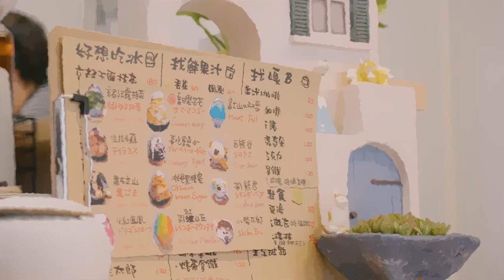好日子手繪版